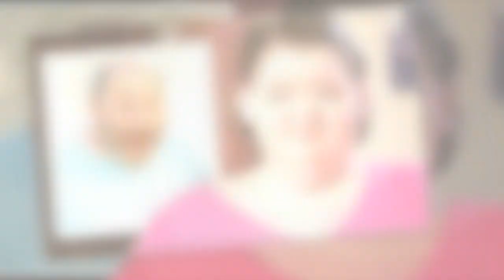1000lb Sisters star Amy Slaton's husband 'files for divorce'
1000lb Sisters star Amy Slaton's husband 'files for divorce'